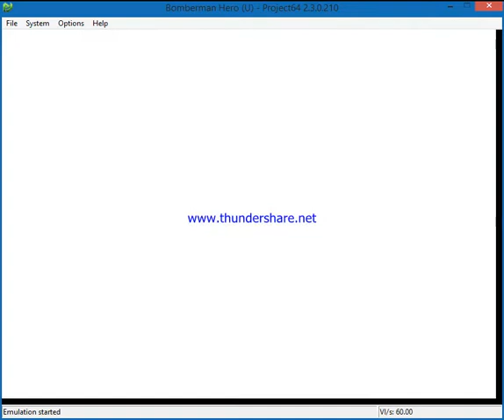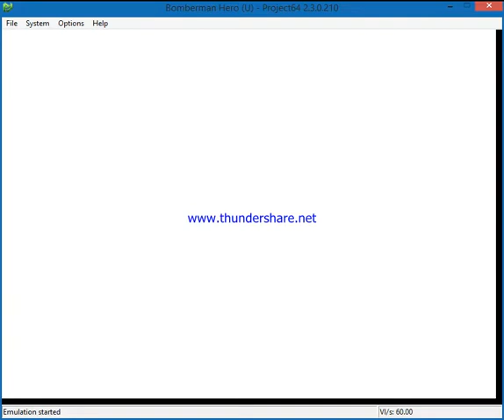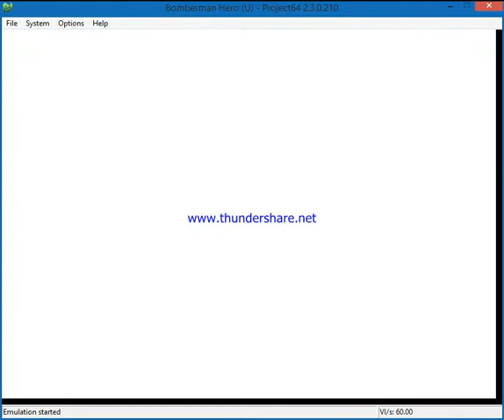Bomberman Hero-Planet 4/Area 2